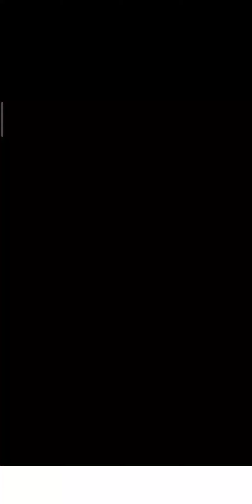Woodturning - Part 3 Partially failing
Playing Woodturning